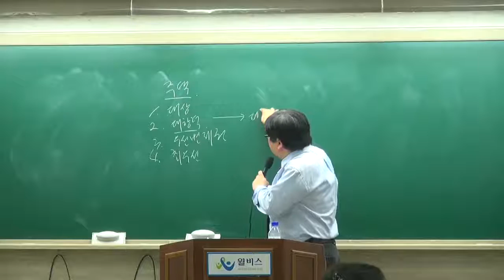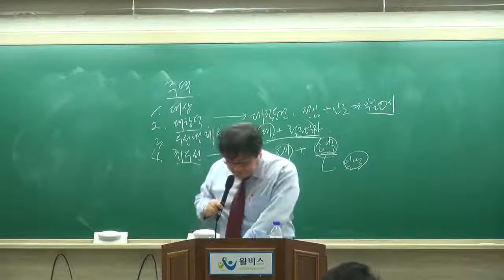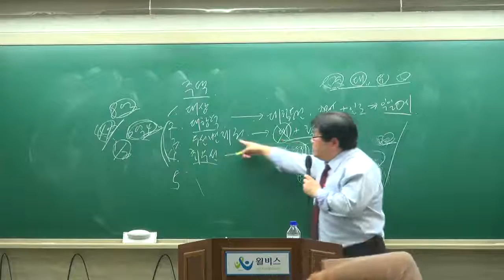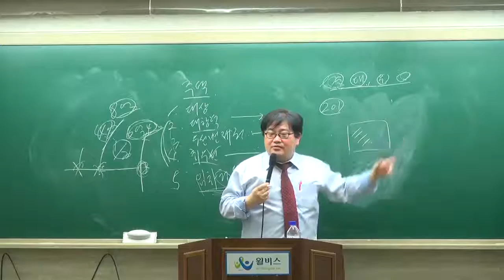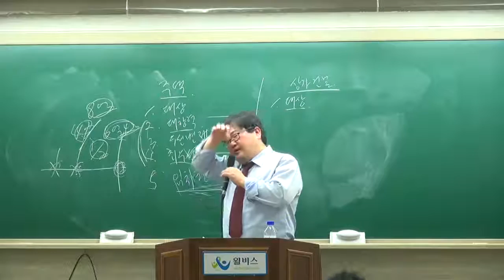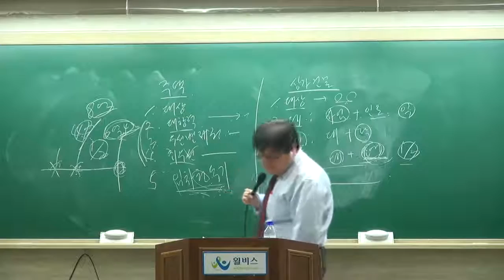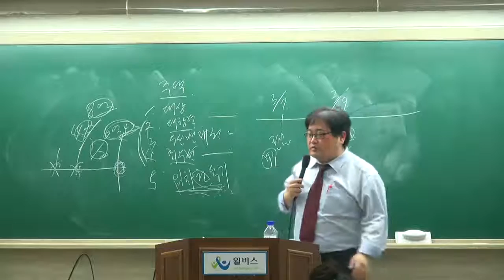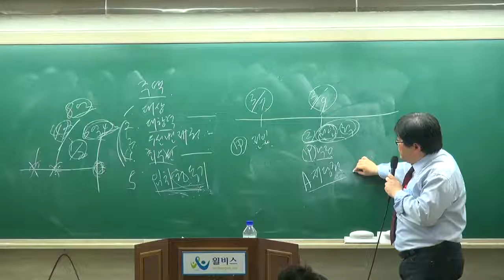[교육닷컴] 부동산경매 강의 무료사이트 17강 최우선변제권